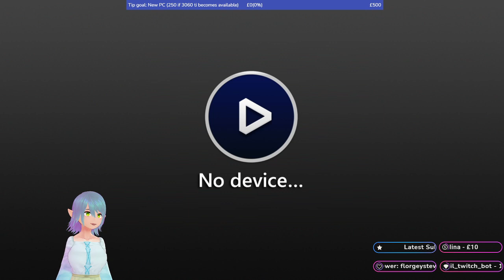Monster Hunter Rise - Hunting them monsters! So much failure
Hit a brick wall! Time to farm other stuff